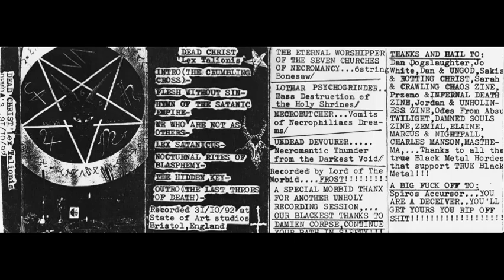Dead Christ - Hymn Of The Satanic Empire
Track 3 from the 1992 demo "Lex Talionis".
Black / Death Metal from the UK